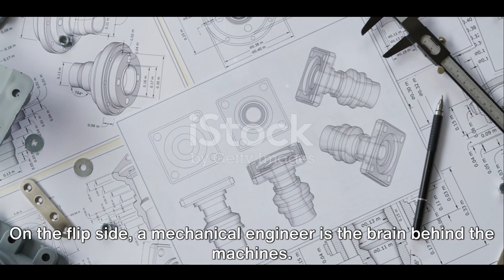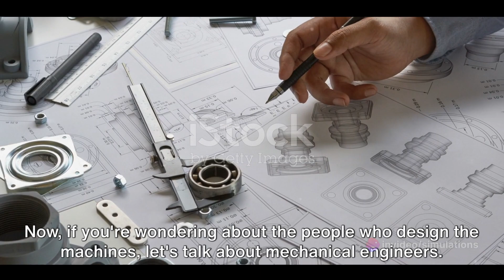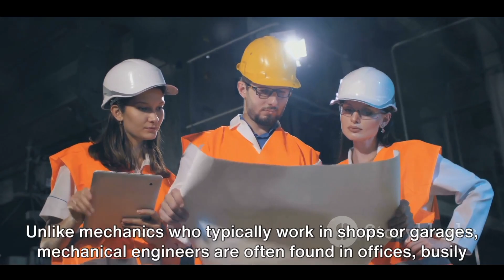Mechanic vs Mechanical Engineer: Unraveling the Mystery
Intrigued by the world of mechanics and mechanical engineering? 🛠️🧑‍🔧 Join us in this eye-opening video as we demystify the key differences between a mechanic and a mechanical engineer. 🤔💡

Get ready for an enlightening journey through the fascinating realms of automobile repair and cutting-edge engineering. 🚗🔧 From the intricacies of mechanical systems to the skills and qualifications required, we'll break it down with facts and real-world comparisons.

🔍 Discover why a mechanic's expertise lies in diagnosing and fixing vehicle issues, while a mechanical engineer designs and innovates complex machinery. 🚘🔬 Gain insights into the specific roles, responsibilities, and education required to excel in each field.

🎓 Embark on this knowledge-packed adventure with us and empower yourself with a deeper understanding of the mechanics and mechanical engineering industries. 🤓✨